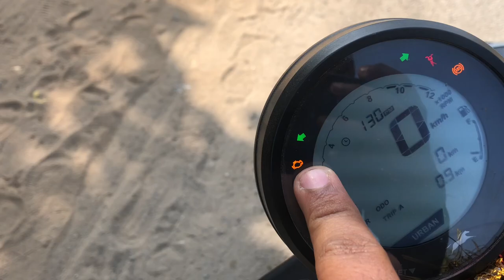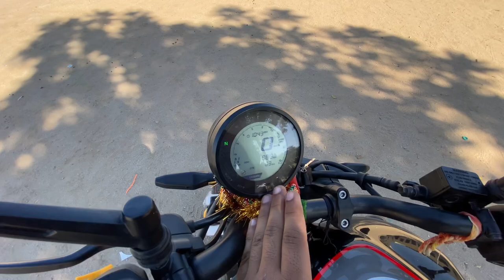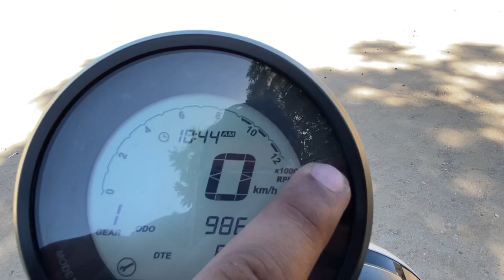Spent 2.5 lac on TVS Ronin 225 || Is it worth ??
Device :- apple iphone 8 plus